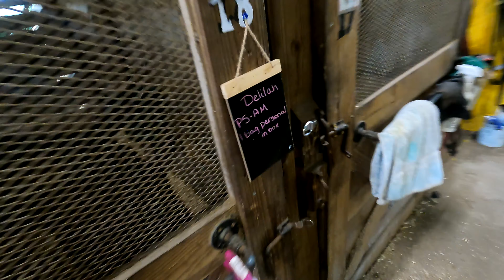Stwórz relację z koniem a zobaczysz swoje lustrzane odbicie!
Za źródłami i bagnami, na półwyspie otoczonym przez wody Zatoki Meksykańskiej w znanym mieście Sarasota mieszka Delilah :)
Jak rozwinie się ta znajomość? Sama jestem ciekawa!
Moja pierwsza przygoda/relacja z koniem.
Zapraszam do współnej przygody z Delilah. Mam nadzieje, że miłość, wiedza psychologiczna, techniki naturalnego jeździectwaa Pareli, empatia będą pomocne w nawiązaniu relacji z koniem. Opartej na wzajemnym zaufaniu, szacunku i miłości :)
Dzięki, że jesteście. Buziaki, Eliza.